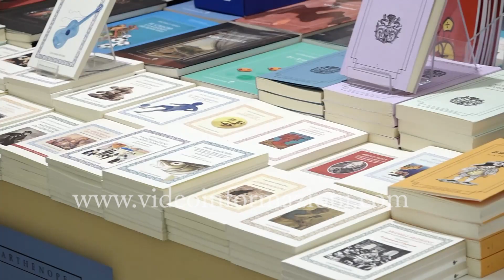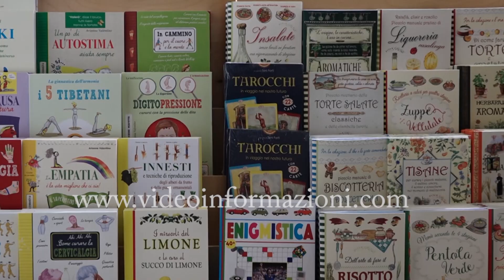Napoli Città Libro, la rassegna dedicata a Piero Angela